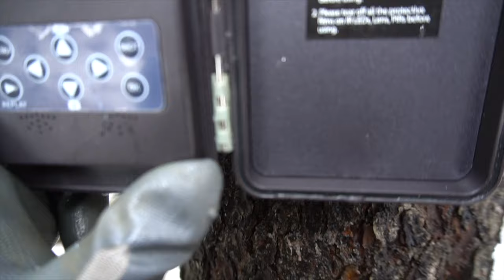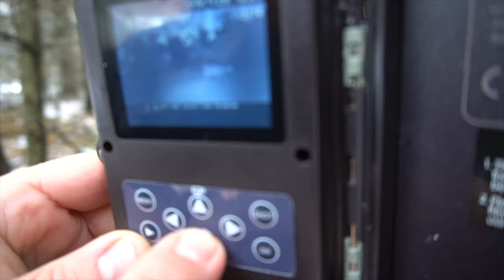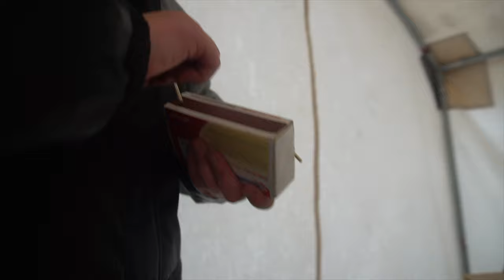Winter Tent Camping During an ARCTIC BLAST! (Wall Tent with Wood Stove)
We camp in our wall tent during an arctic blast and winter weather advisory! It’s cold! Inspired by the likes of Joe Robinet, Jay Legere & Steve Wallis we are doing more videos on Winter Wall Tent Camping in the Snow (with a wood stove). Come with us as we pack up our 6 wheel argo and head off through an actic blast to our wall tent camp. We try to stay warm and test out our new camping cookware and plan for a much longer winter wall tent stay.

OUR EQUIPMENT:

Voda wood stove fan
Sony A6300 Mirrorless Camera
500mm/1000mm f/8.0 Telephoto Lens
57” Aluminum Tripod with 360° Panorama Ball head

Want more HomesteadHow Content?  We are Amazon Influencers. WATCH all of our Amazon Videos and see the products we use and review